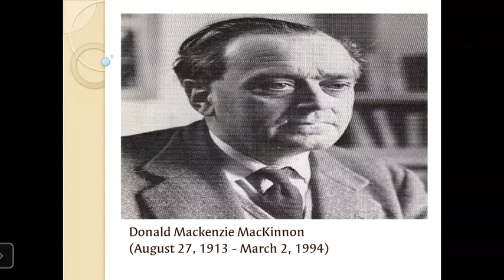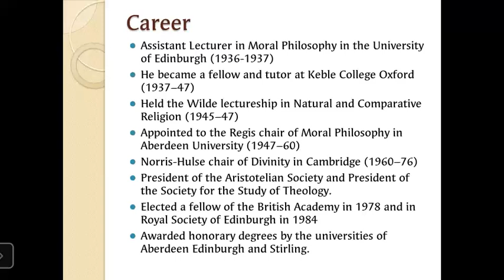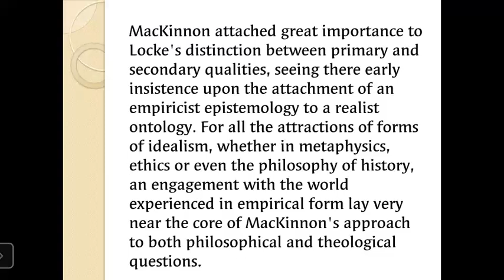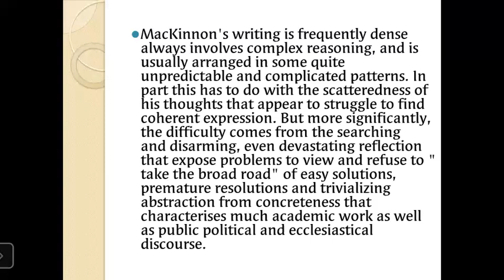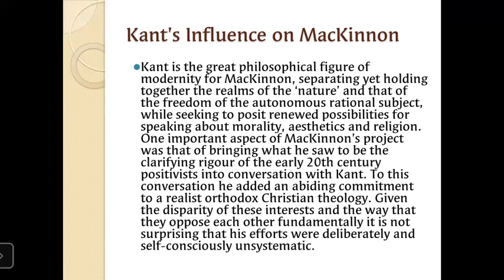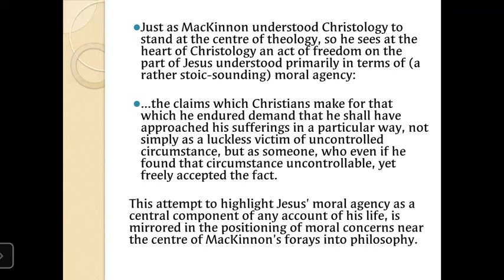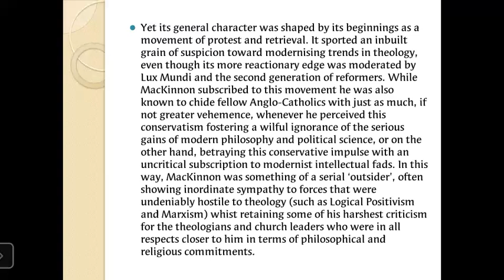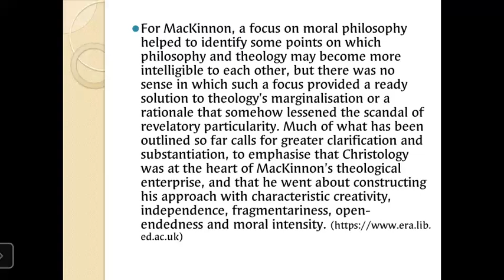Donald M MacKinnon - Philosopher